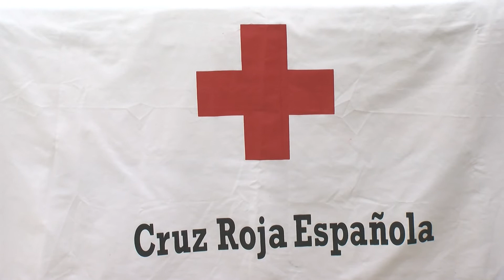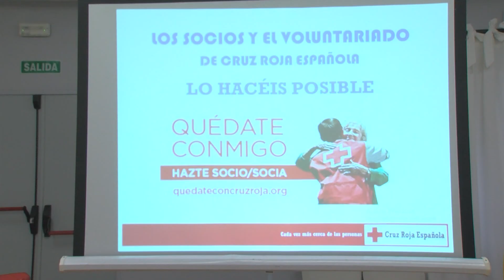Cruz Roja Española rinde un homenaje a sus socios y voluntarios en Algeciras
Cruz Roja Española ha celebrado un homenaje a quienes hacen posible su acción social en la ciudad de Algeciras: a los socios y al voluntariado, dos pilares fundamentales de la Institución que permiten ayudar a miles de personas en situación de vulnerabilidad. La Organización humanitaria ha querido darles las gracias en un acto que ha sido un ejercicio de transparencia y rendir cuentas ante las personas que contribuyen a la labor social de Cruz Roja.